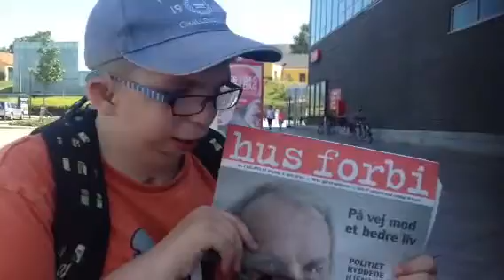vi støttet en hjemme løs mand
Vi støttet en hjemme løse mand